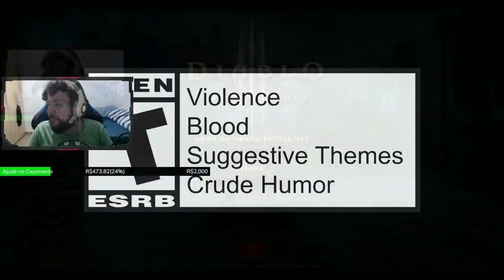A LENDA DO MONGE SOCA FOFO! - Diablo 3(Monge) #1